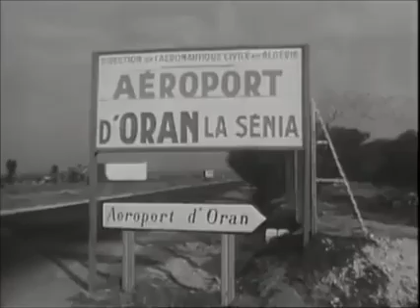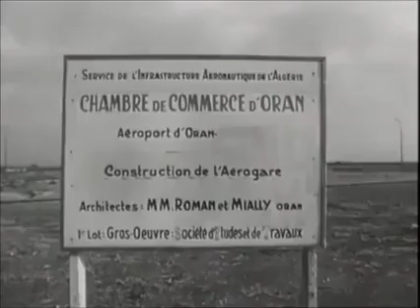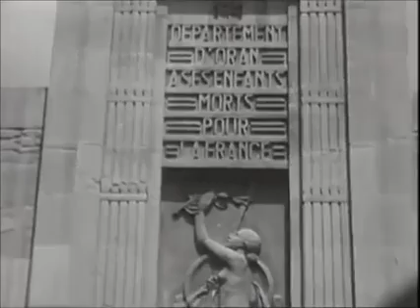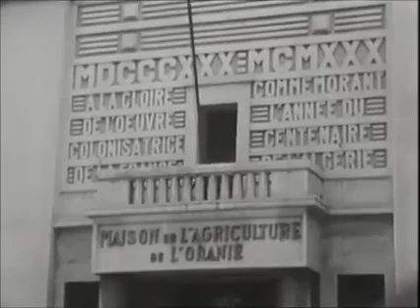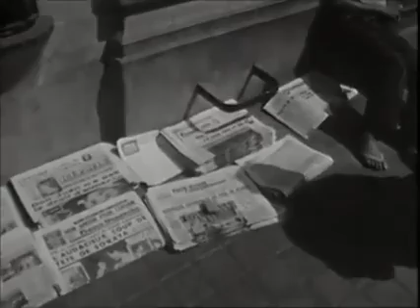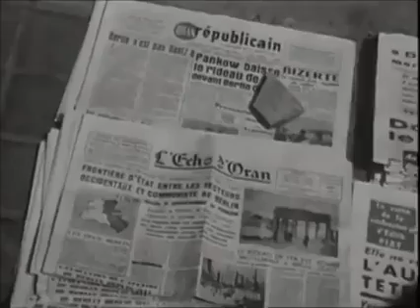Yahasrahe wahren kikounti we kiweliti besahe chehale m'en meskine zahiti foooor wahren